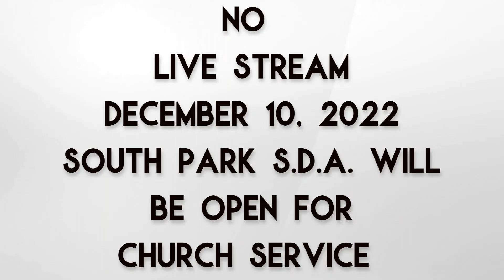Thursday 2-9-23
South Park SDA

Welcome to the South Park SDA Church in Birmingham, AL. Please join us for Bible study, worship, and prayer.

Pastor Michael Lewis,
Senior Pastor

Virtual Service Times:
Sabbath Worship Service: 11 am
Wednesday Night Service: 6:45 pm